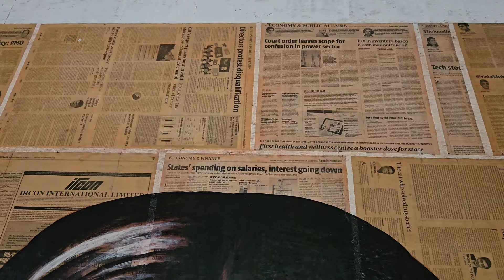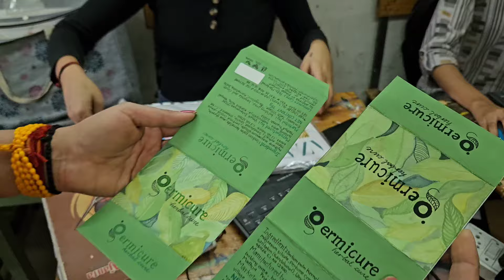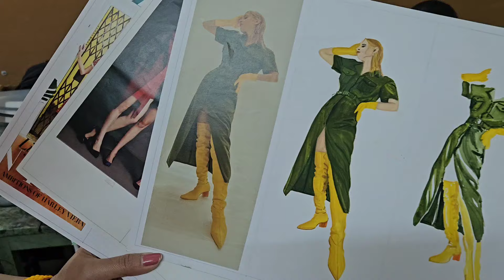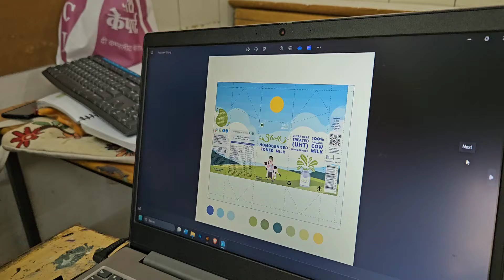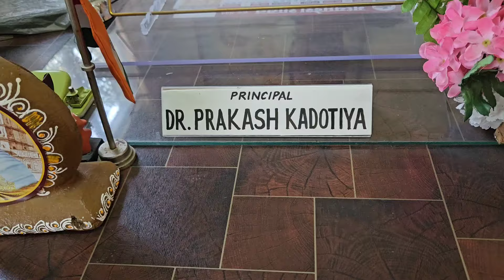भारत की कई सारे प्रभावशाली चित्रकारों जिनमे से एक M.F हुसैन भी थे उस कॉलेज की हालत हुई जर्जर। Indore